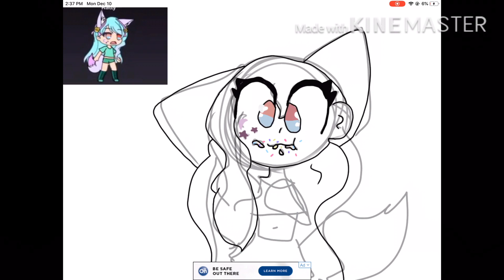Fanart for Katty gaming